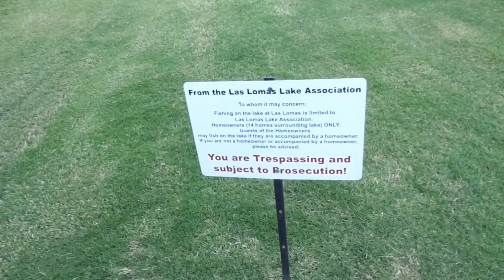Teaching My Little Brother to Fish//BraveFisherMan